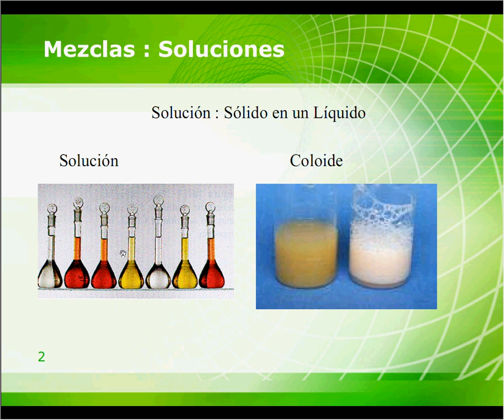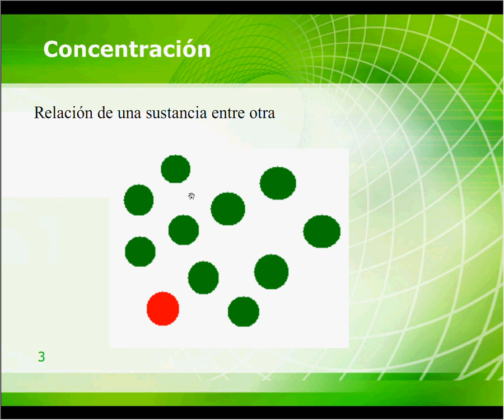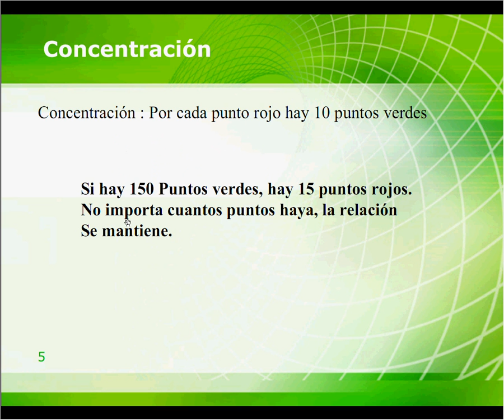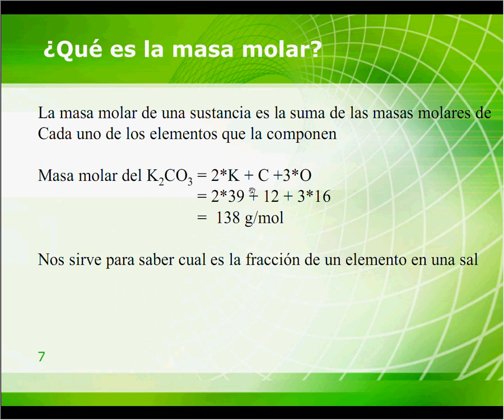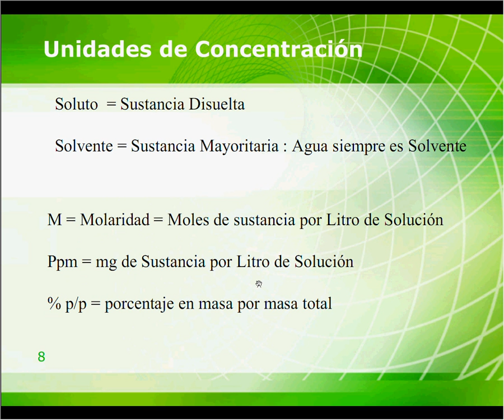Curso Hidroponico Clase 02 Parte 1 de 6.avi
Curso de Hidroponia Gratuito de 10 horas de Daniel Fernandez del Blog tanto el curso como su blog, son sumamente recomendables, una gran cantidad de informacion y experiencia en estos menesteres de la hidroponia.